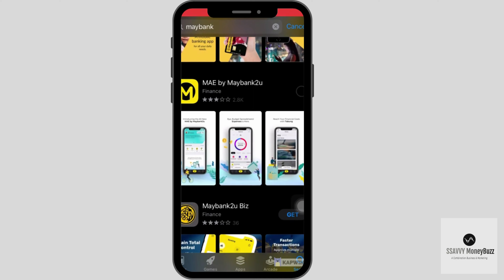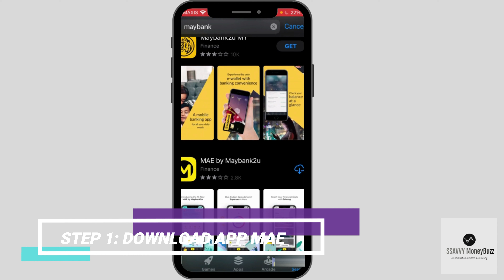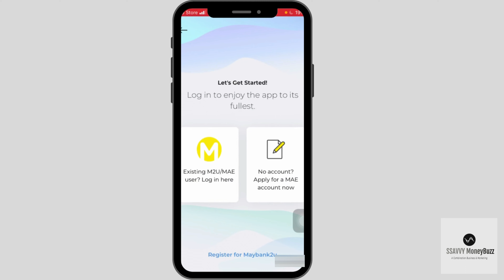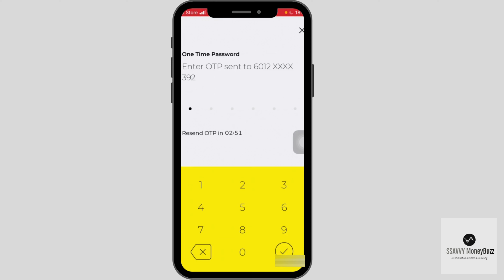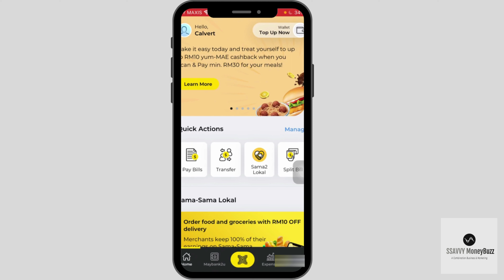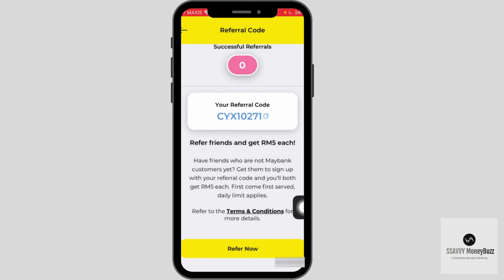BUAT DUIT DENGAN APPLIKASI HP DAPAT RM5 PERCUMA | SEMUA ORANG BOLEH BUAT - MAE APP MAYBANK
Hi guys Cheah sini, dalam video ini saya nak kongsi saya peluang dimana anda akan dapat jana RM5 dengan download app maybank ini.